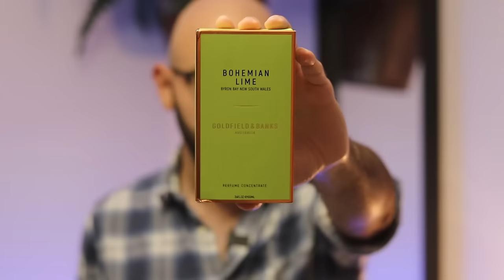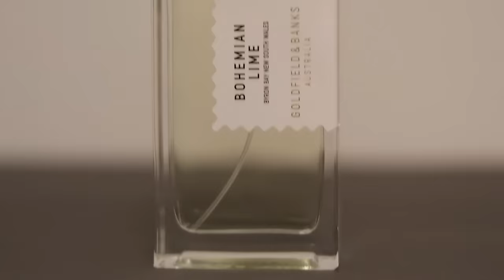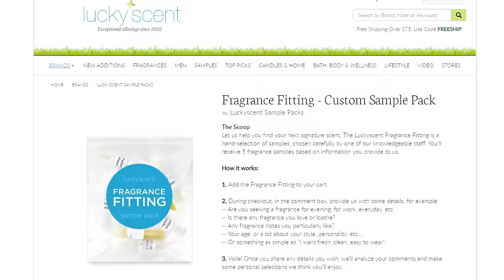Top 10 Blind Buy Worthy Niche Fragrances | Men's Cologne Review 2021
Want Niche Fragrance Samples Delivered To Your Country? Visit Luckyscent!

Every Sunday we review YOUR Collections on Zoom at 20:00 UK time, if you want to join us on any week at this time, use this link:

Come meet the community, See you there!

Never leave the house forgetting to apply a fragrance again, atomisers available here 💦 :

Want to experience the Best Brotherhood in the Fragrance Community? Join our Inner Circle with FREE Code "CLUB100" at checkout! 🙌: